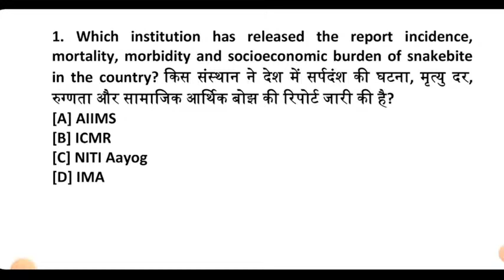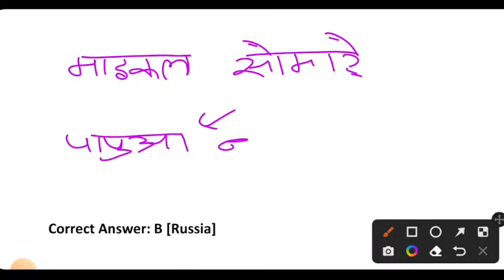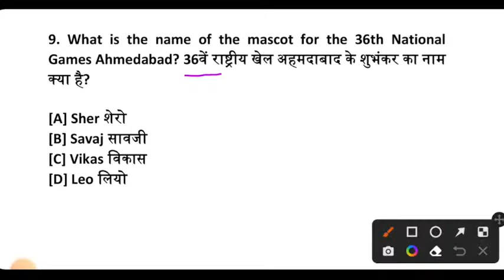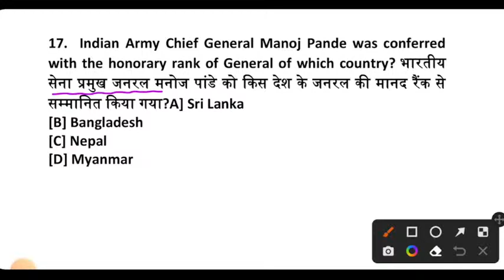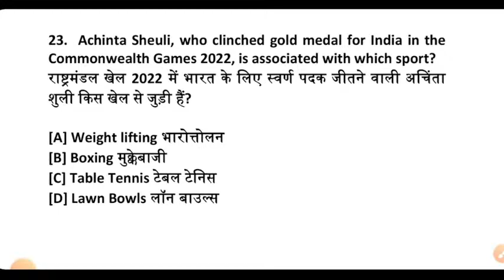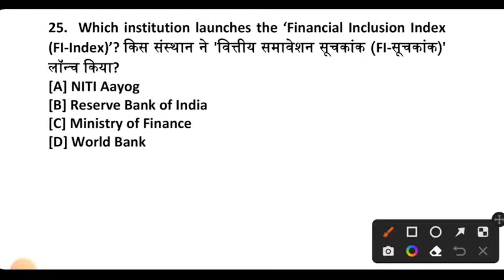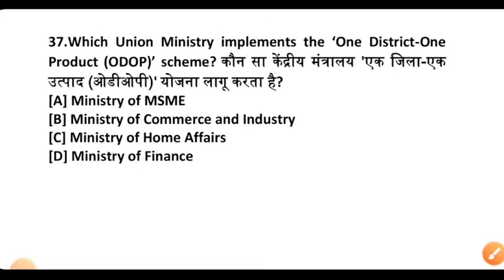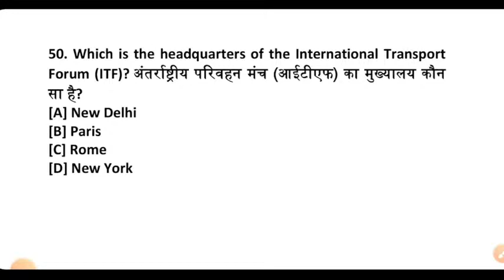SSC CGL CURRENT AFFAIRS 2022 PAPER BSA|SSC GD CONSTABLE CURRENT AFFAIRS|SSC CPO CURRENT AFFAIRS-12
bsasir WhatsApp channel follow ssc cgl current affairs 2022